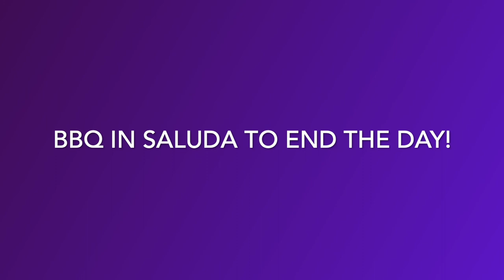KAYAKING THE LOWER GREEN RIVER